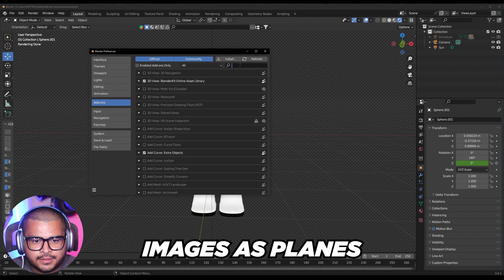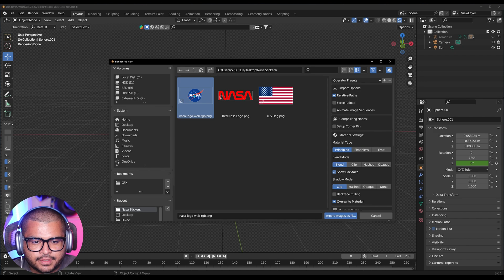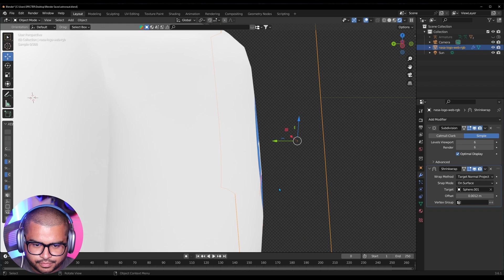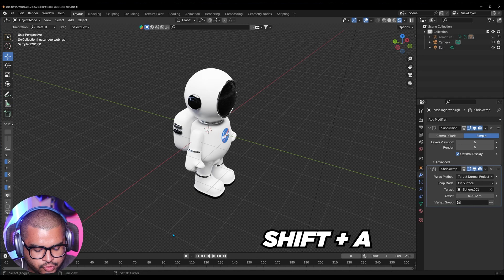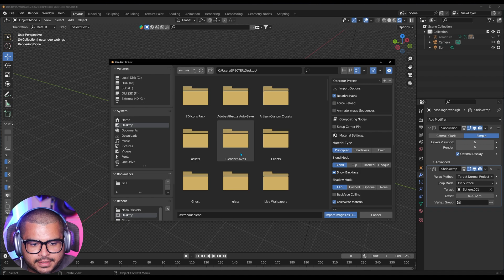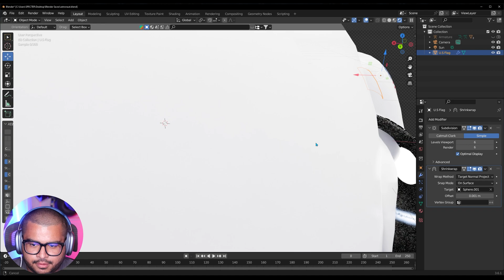How To Add Stickers and Decals On Blender (Beginner Friendly)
Today I Will Show You How To Add Stickers and Decals On To Your 3D Objects or Models. I Also Show You How To Stick Them Onto Your Objects When Adding An Animation.

🚨 The Discord Server Is No Longer Active 🚨

Song Used🔊
TECH BLACK By XNZIBX